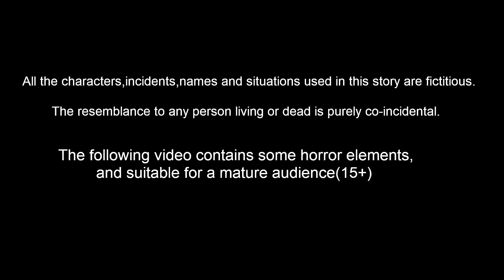ಕರುಣೆಯಿಲ್ಲದ ಪಕೇಶುಲು | Kannada Moral Stories | Stories in Kannada | Best Birds Stories Kannada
ಕರುಣೆಯಿಲ್ಲದ ಪಕೇಶುಲು | Kannada Moral Stories | Stories in Kannada | Kannada Stories | Best Birds Stories Kannada